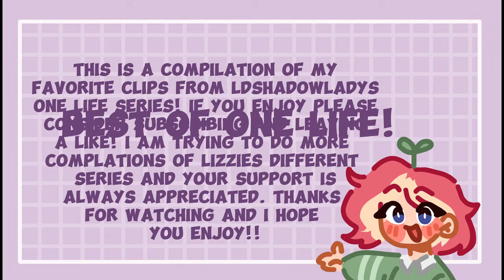Best of One-Life SMP || Ldshadowlady Compilation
Clips NOT OWNED BY ME!
If you enjoy, as always go to their original videos and follow them.

If you enjoyed please consider giving the like button a little tap and sharing with any shadow cadets you know! Also ill pin the first person to find 4 easter eggs in the thumbnail!
Thanks for reading the description :3